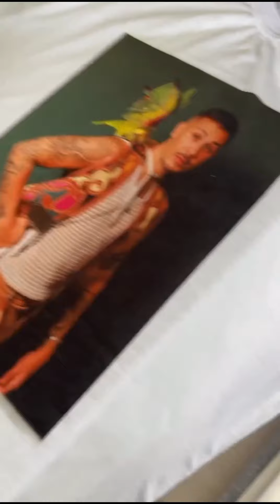🔴 MARIA MAIA CHORA POR TER CARLINHOS MAIA COMO FILHO